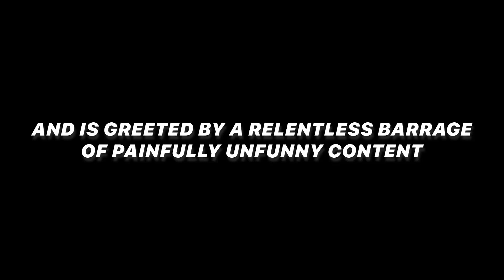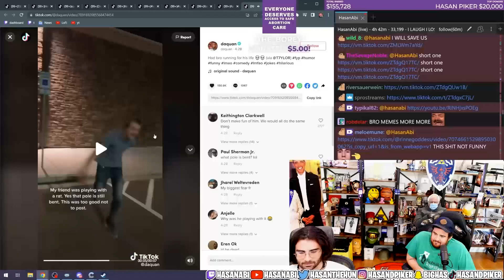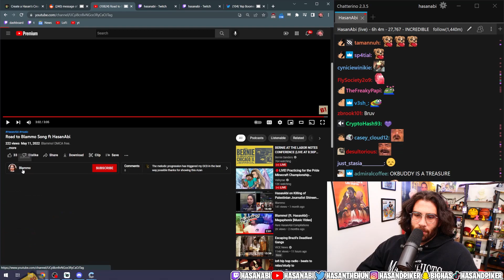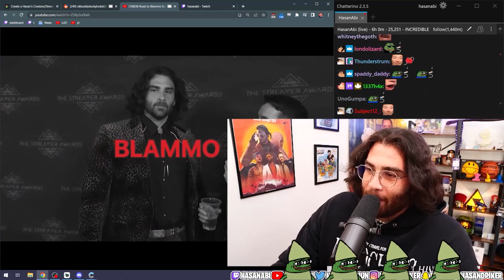HasanAbi Fails You Laugh You Lose Miserably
[Ft New Scuffed Blammo Song!]

Twitch streamer HasanAbi (Hasan Piker) utterly embarrasses himself during a "You Laugh, You Lose" challenge for a pro-choice fundraiser, after an hour of shouting at his community for sharing lukewarm TikTok videos.

0:00 Intro
0:14 Hasan Mald Compilation
1:45 Seriously?
2:06 Murat's Plight